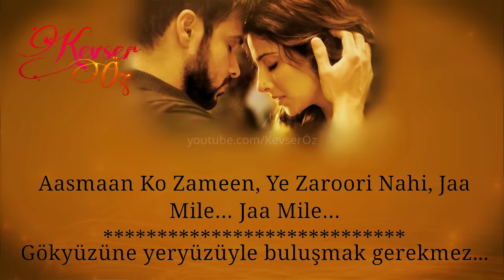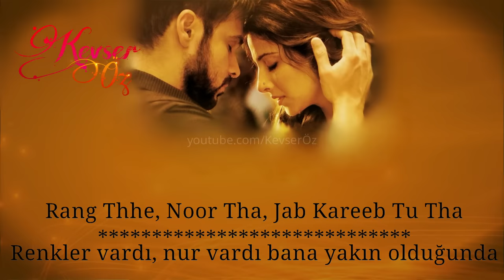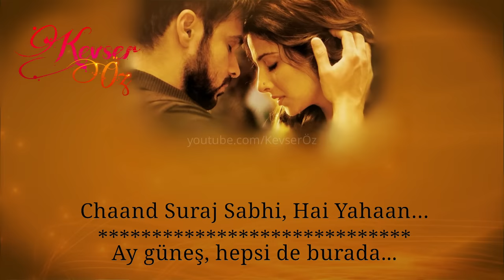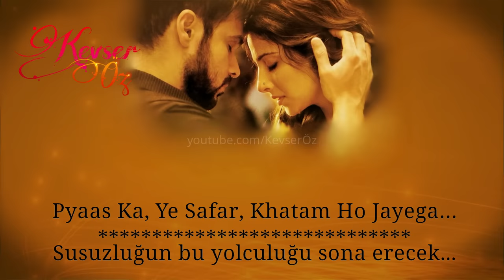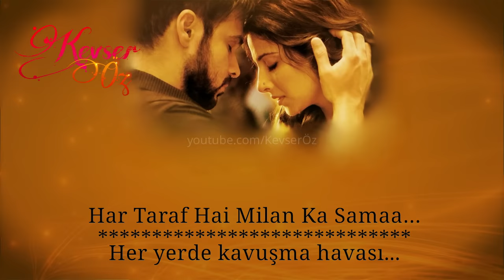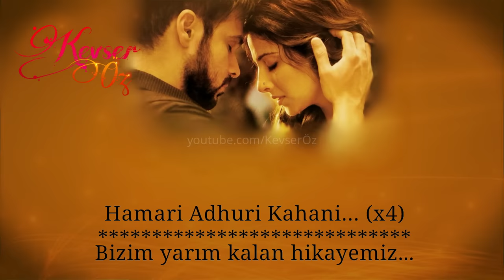Hamari Adhuri Kahani - Türkçe Alt Yazılı | Sev Yeter | Ah Kalbim | Arijit Singh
Hamari Adhuri Kahani (Title Track) with lyrics & Turkish translation